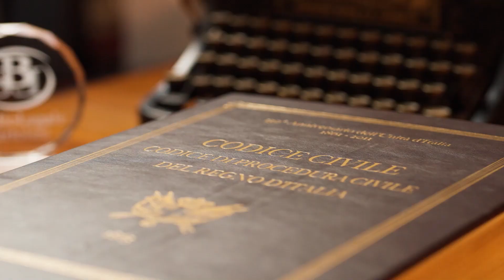Separazione: Andare in tribunale senza andare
Ci si può separare in Tribunale senza andare in Tribunale? Te lo spiego in questo video
Separarsi e divorziare sono, probabilmente, due delle fasi della vita più difficili che ti puoi trovare ad affrontare.
Lo scopo di questo canale è quello di aiutarti ad affrontare al meglio queste situazioni, dandoti consigli utili, informazioni, accorgimenti per superare questo periodo critico legato alla fine di una relazione familiare.
La prima tutela che posso darti è proprio quella della informazione anche se il tuo caso è comunque unico e non può essere generalizzato necessitando di una disamina analitica e specifica.

Vuoi evitare di commettere errori nella separazione?
Scarica l'
𝐄𝐁𝐎𝐎𝐊 𝐆𝐑𝐀𝐓𝐔𝐈𝐓𝐎: 𝑰 7 𝒑𝒓𝒊𝒏𝒄𝒊𝒑𝒂𝒍𝒊 𝒆𝒓𝒓𝒐𝒓𝒊 𝒏𝒆𝒍𝒍𝒆 𝒔𝒆𝒑𝒂𝒓𝒂𝒛𝒊𝒐𝒏𝒊:

Vuoi essere sicuro di scegliere l'avvocato giusto per la tua situazione?
Scarica l'
𝐄𝐁𝐎𝐎𝐊 𝐆𝐑𝐀𝐓𝐔𝐈𝐓𝐎: 𝑪𝒐𝒎𝒆 𝒔𝒄𝒆𝒈𝒍𝒊𝒆𝒓𝒆 𝒍'𝒂𝒗𝒗𝒐𝒄𝒂𝒕𝒐 𝒈𝒊𝒖𝒔𝒕𝒐 𝒑𝒆𝒓 𝒕𝒆 𝒊𝒏 5 𝒔𝒆𝒎𝒑𝒍𝒊𝒄𝒆 𝒎𝒐𝒔𝒔𝒆